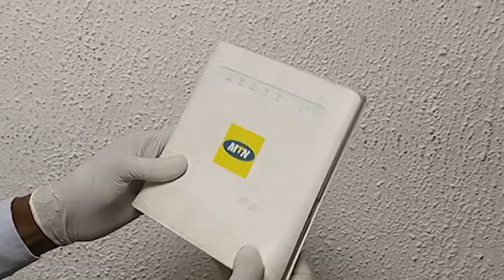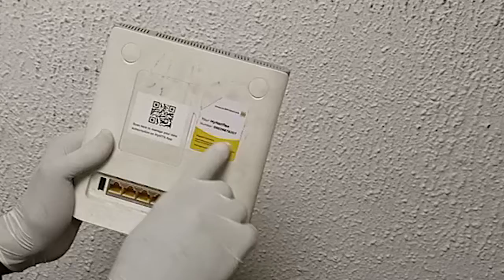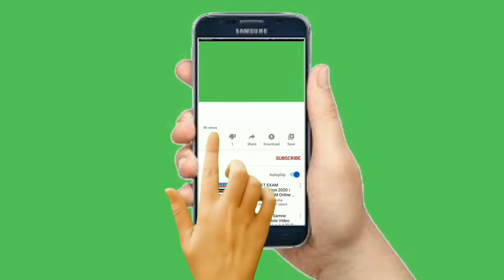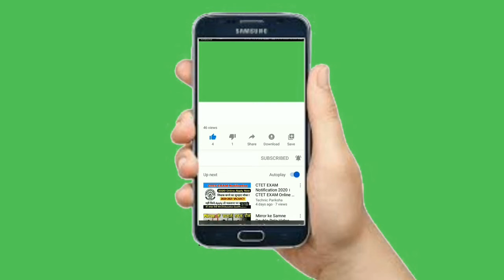MTN Router HyNetFlex: Overview, Connection, Configuration 1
This is a short video on MTN Router which is also called MTN HyNetFlex. The video gives an overview of the MTN device by MTN Nigeria, the MTN Router configuration, connection and overview.

 You can connect up to 64 devices to it. The internet speed reduces when you connect more devices to the router.

To activate the MTN Router, dial *131*500*3# from your MTN mobile line. Your MTN mobile line will be charged for this data purchase and your HyNetflex router will be activated with the data bundle. Expect to learn in following part of this video, how to recharge or load data on the MTN HynetFlex Router